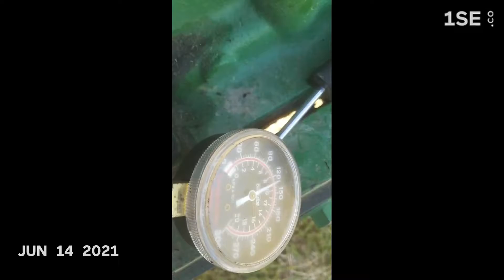2021 captured one second every day